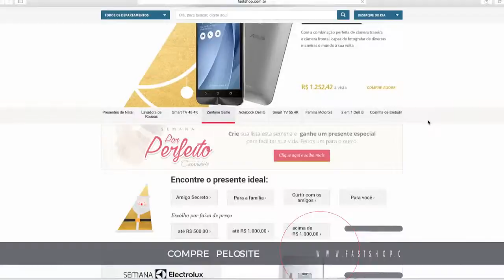Locutor - Propaganda web Fast Shop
Locução feita para nova promoção do site FAST SHOP.